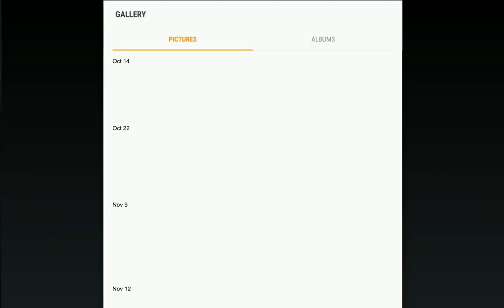Jigsaw Puzzle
Collection puzzle HD